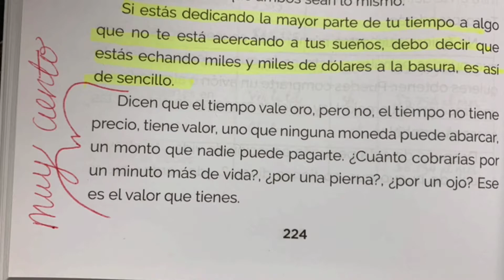¿Cuánto vales tú?